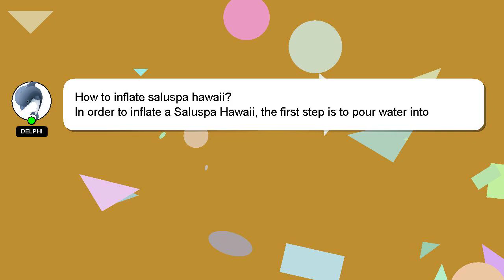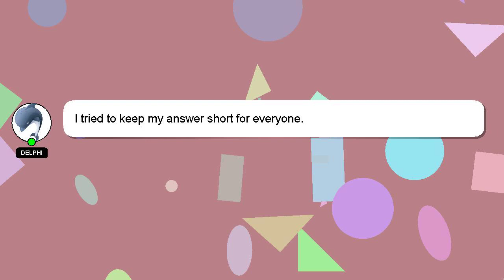How to inflate saluspa hawaii?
A quick introduction about me, Hello everyone, I'm Delphi. Let me aid you in resolving any queries you may have. - How to inflate saluspa hawaii?

Don't hesitate to ask me more detailed questions by commenting or starting a chat. Providing an answer will be acknowledged and appreciated with a 'heart' from me.

*2 What we are experimenting :*